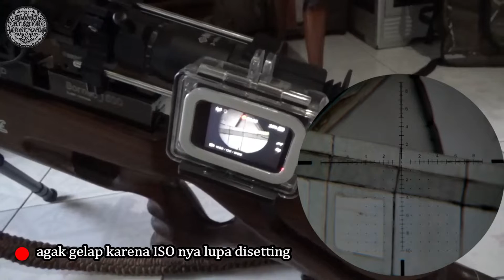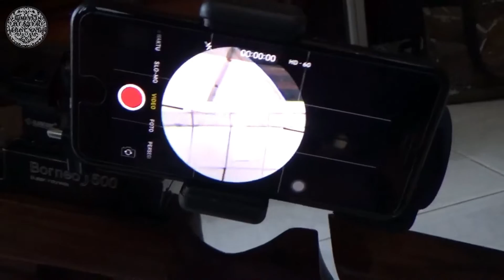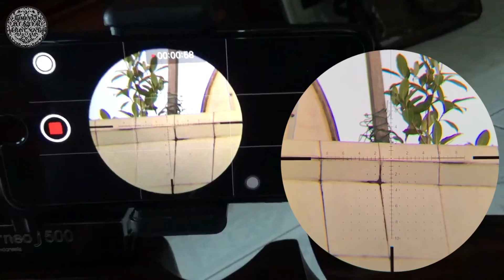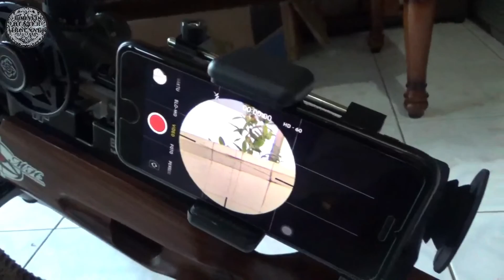dual mode sidecam || smartphone &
halo sobat borneo,
divideo kali ini saya memperkenalkan produk sideactioncam 2.1
yang dapat digunakan untuk actioncam gopro hero 6 dan juga bisa untuk smartphone
bahan frame sidecam 3D print (PLA), panjang stenlis sebagai stick
Clamp 25 mm, 30 , 34 mm